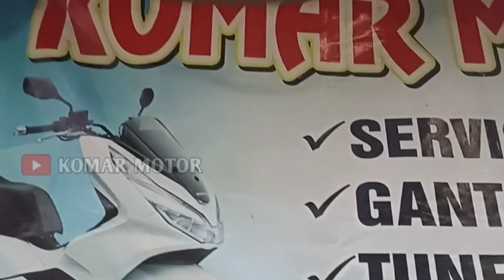CARA SETEL KLEP ASTREA LEGENDA,GRAND,PRIMA,SUPRA DLL,BIAR TENAGA TIDAK NGEMPOS❗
Cara setel klep astrea legenda ,grand,peima ,supra dll,biar tenaga tidak ngempos,alat yg kita sediakan untuk menyetel klep dari astrea adalah spt yg anda lihat di video,simak jgn skip biar tidak gagal paham

amin.